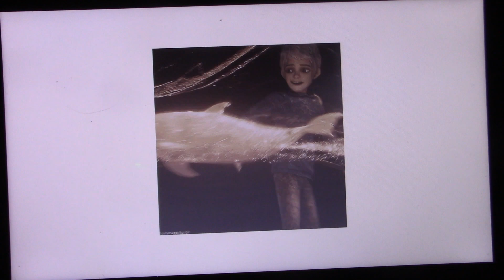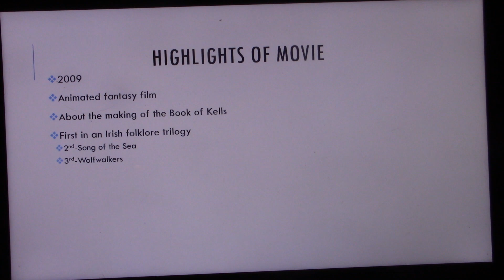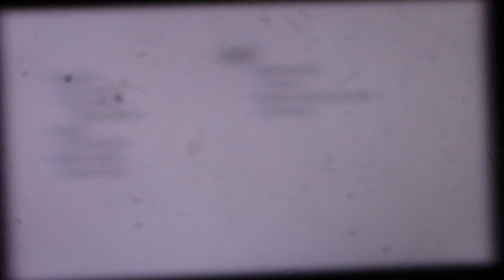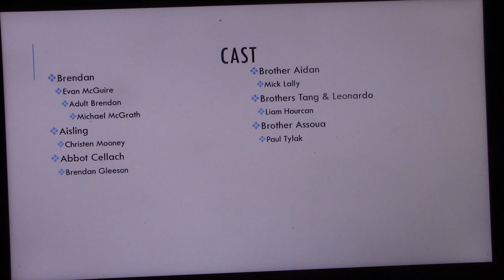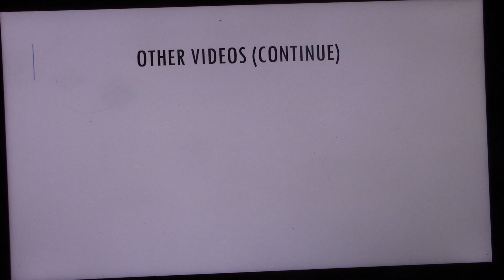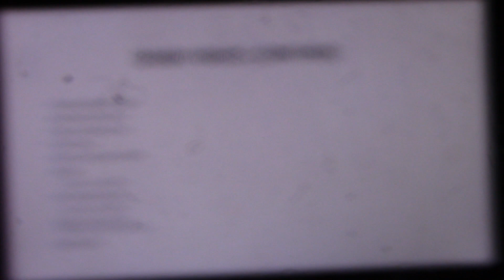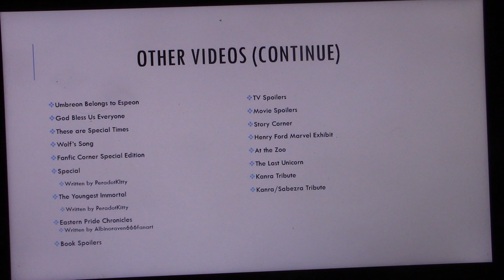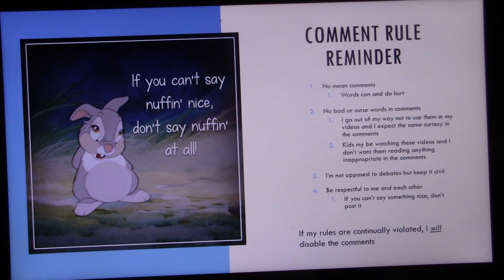Movie Talk on The Secret of Kells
A young monk learns about a book that has been worked on for centuries